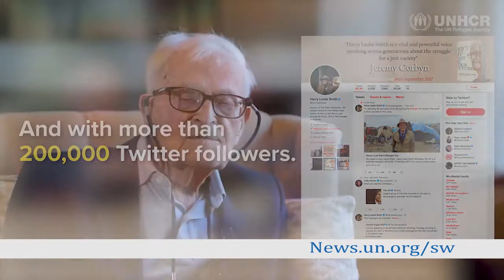Habari za UN Novemba 9, 2018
HabarizaUN Hali nchini Yemen inahatarisha raia na watoa misaada na hivyo kufanya hali kudorora, na UNRWA yasema yaweza kuendesha shule licha ya ukata na leo ikiwa ni Ijumaa yanachambuliwa maneno, Sahihi na Saini.